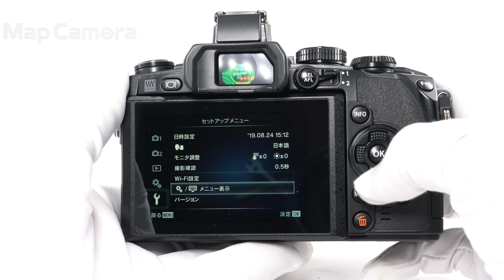OLYMPUS (オリンパス) OM-D E-M1 ボディ 良品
【ココがポイント！】プロフェッショナルの使用に耐えうる充実の性能と最高の信頼性を小型軽量ボディーに凝縮。環境を選ぶことなく、最高画質での撮影を提供します。

【外観】通常使用による使用感がありますが、全体的にコンディション良好な商品です。